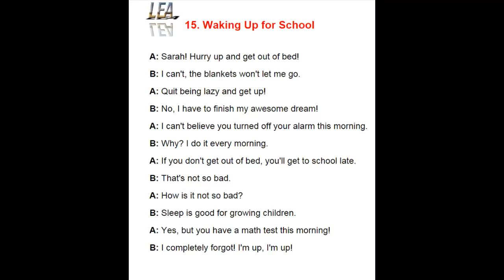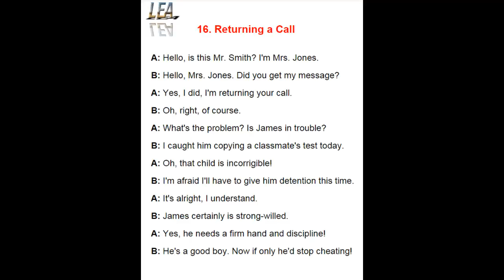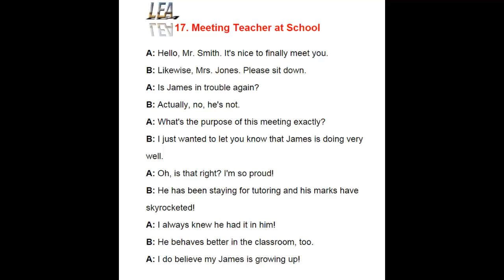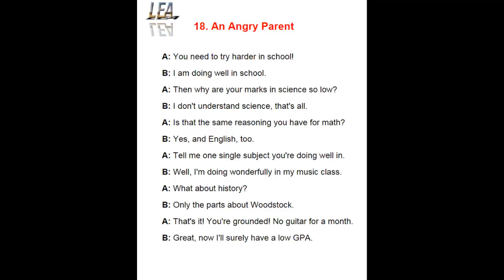Learn English Easy - Speak English Fast - Lesson 5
15. Waking Up for School
16. Returning a Call
17. Meeting Teachers at School
18. An Angry Parent